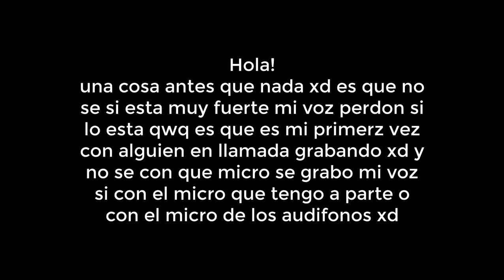ROBERT NOS GUAMASEA!! | ROBLOX FLEE THE FACILITY | DRAGON0711TRE